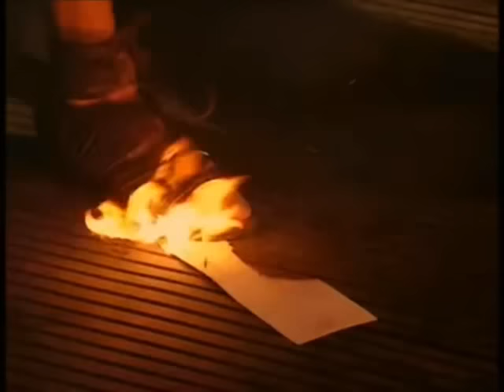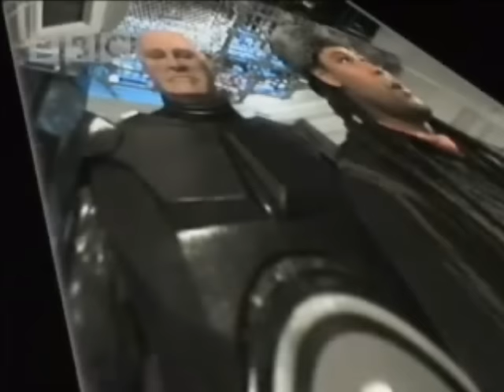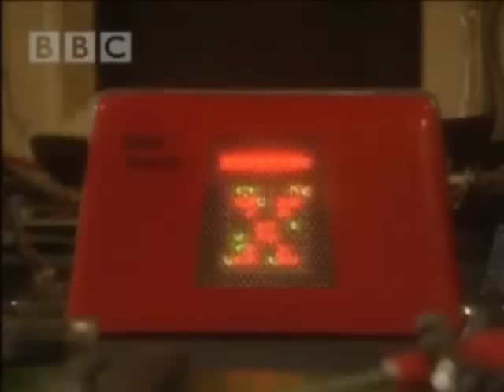Red Dwarf: Top 10 Moments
A compilation of my 10 favourite moments from Red Dwarf, This is my first video so please don't be too harsh :D.